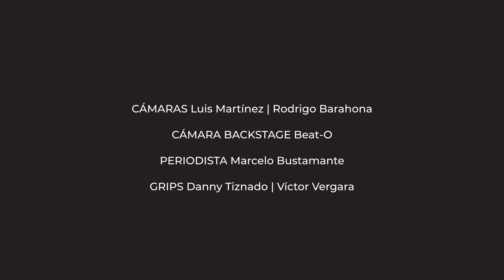Garay Palma Sindicato de Estafadores - Backstage Ancho de Banda 2022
Mira la sesión musical de Garay Palma en "Ancho de Banda"

En el backstage, Garay Palma discute su acercamiento a la creación musical y la interpretación en vivo, incluyendo una descripción de los distintos pedales, sintetizadores y máquinas que usan para generar sus tupidas atmósferas. Mira la trastienda del capítulo, donde además nuestro equipo resalta la particularidad del sonido de esta banda penquista.